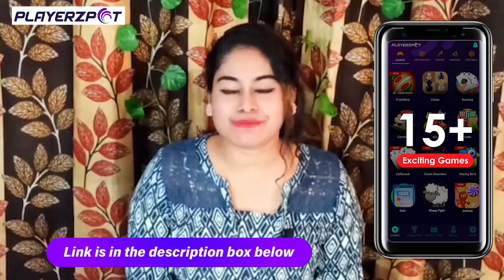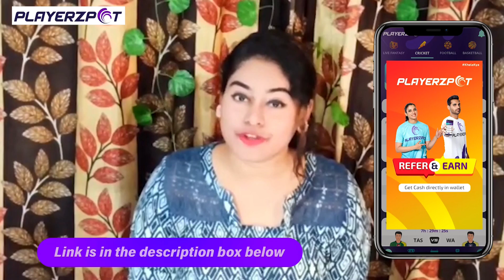😱7 Days Skin Brightening Serum With 3 Simple Ingredients | Best Results 100%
Orange & Lemon peel powder
Ashwaganda powder

Aavaram poo
Aavaram poo powder
Kumkumadi Tailam
Almond oil
Green tea
Vetti ver
Aavaran poo

Gram flour
Neem powder
Tulsi Powder
Green tea
Orange peel powder
Flax seed
Castor oil
Coconut oil
Olive oil
Vitamin e capsule
La organo face wash
Lakme lipstick
Coconut oil
Evening prim rose oil tablets
Sweet almond oil
rose water
Orange peel powder
Multani mitti
sandal powder
hibiscus powder
vitamin e
Rose powder
Almond oil

La Organo skin whitening soap :-

Skin Whitening Scrub:-

Skin Whitening package:-